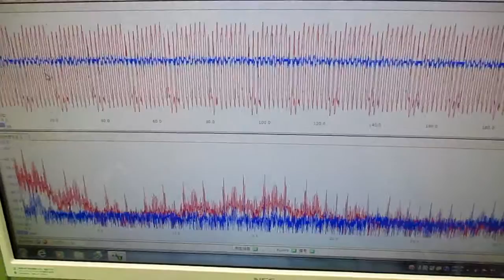メガヘルツの超音波発振制御プローブを利用した実験動画 ultrasonic-labo